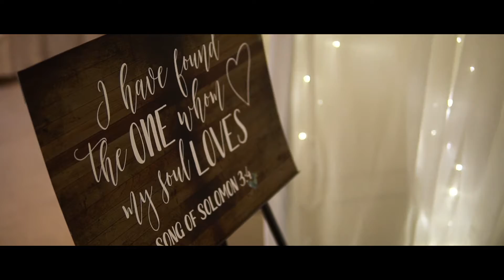Ermie and Gigi Wedding SDE